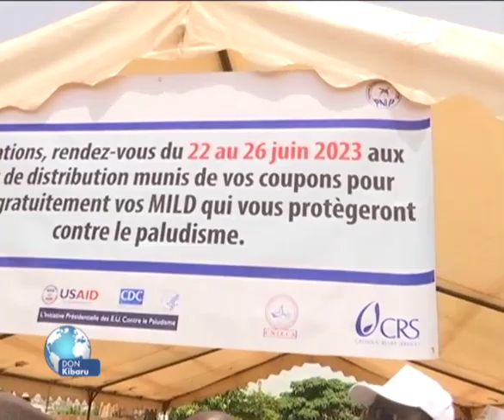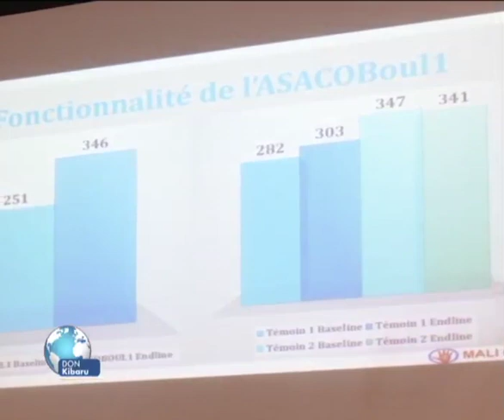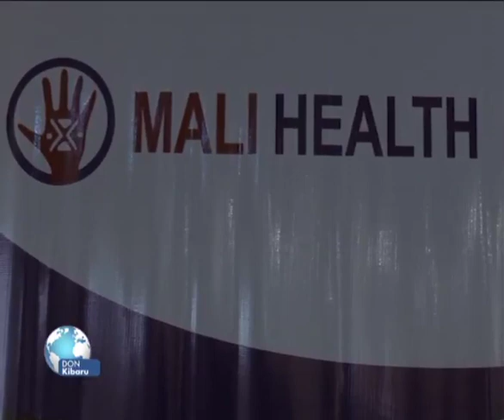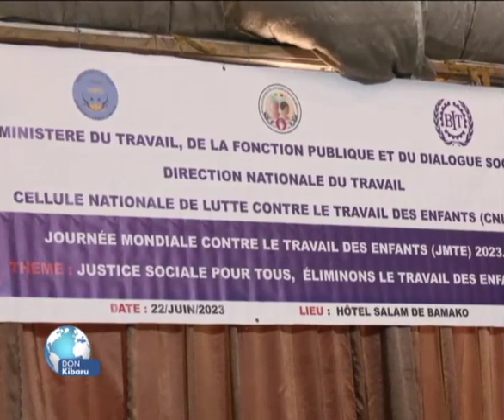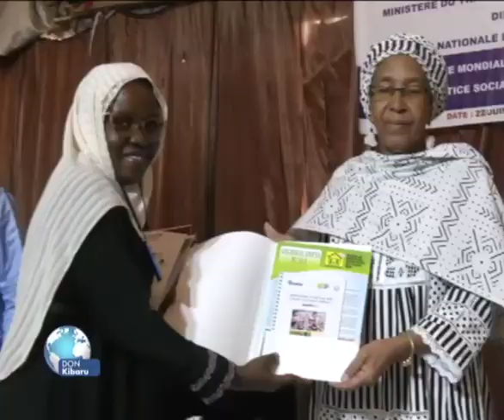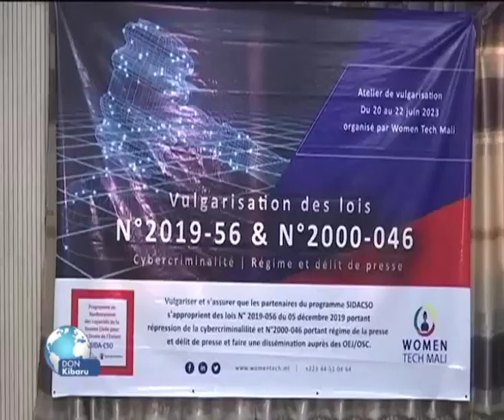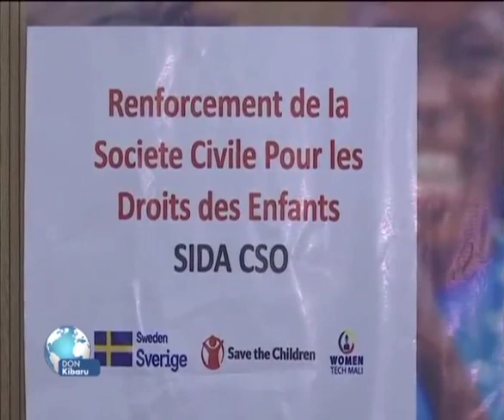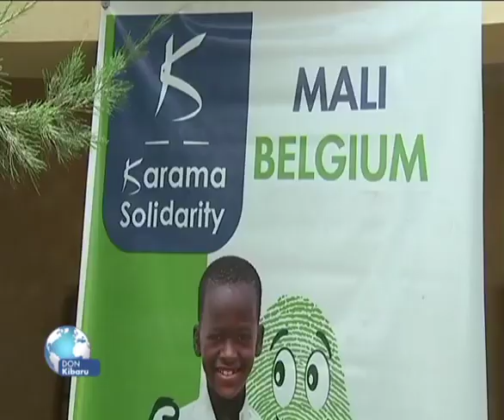Don Kibaru ORTM1 du 23 Juin 2023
Présentation : Lamine SISSOKO